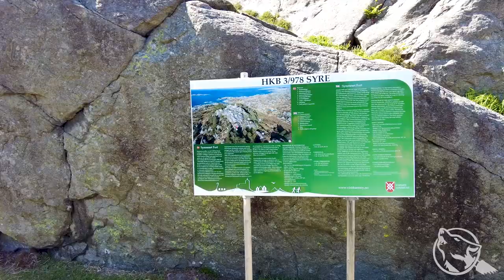Syreneset fort. HKB 3/978 SYRE. Karmøy / Skundeshavn. Zajawka.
Krótka zapowiedź vloga ze zwiedzania bunkrów Syre.